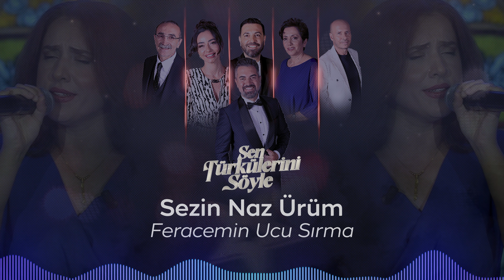Sezin Naz Ürüm - Feracemin Ucu Sırma - Sen Türkülerini Söyle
Sen Türkülerini Söyle'nin 2. Bölümünde Sezin Naz Ürüm - Feracemin Ucu Sırma türküsünü seslendirdi.